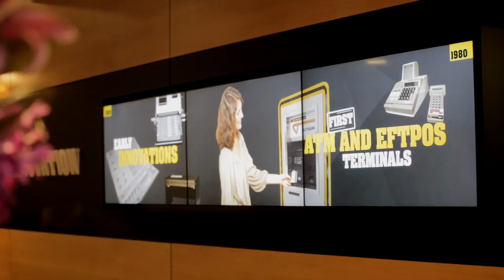Practical problems and practical solutions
Tiziana Bianco and Glynn Butler talk about the motivation that comes from making a real difference to the lives of our customers.